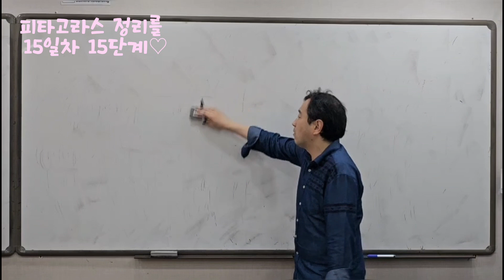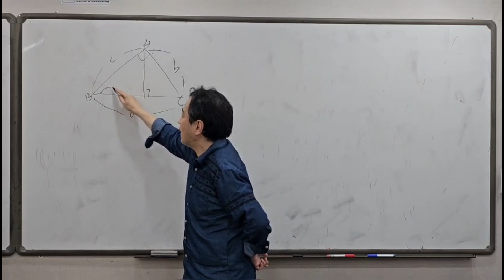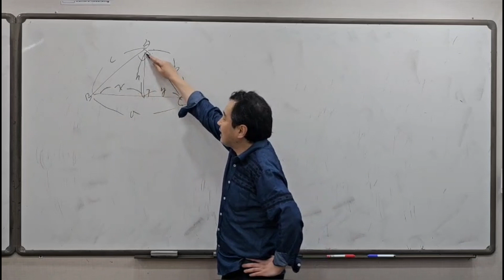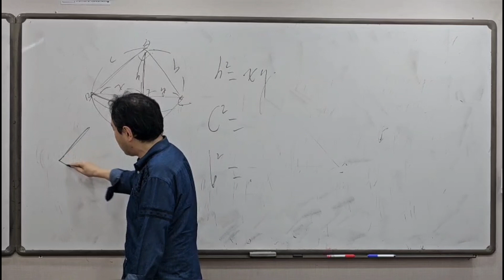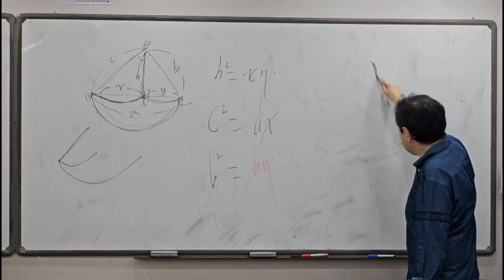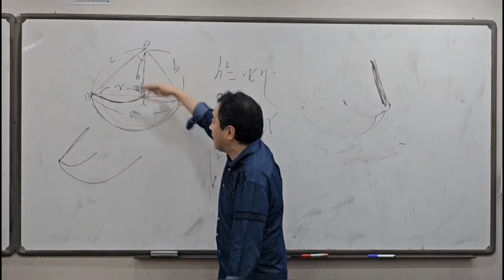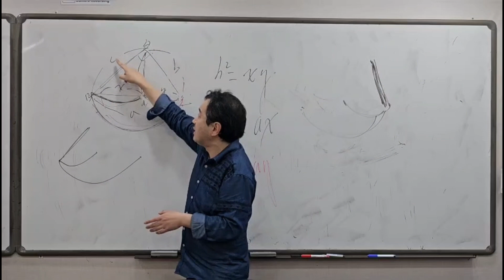피타고라스 정리를 오락의 단계처럼 ♡ 15일차 15단계 직각삼각형 기본 5공식 2부 -수학쌤 러프케이-